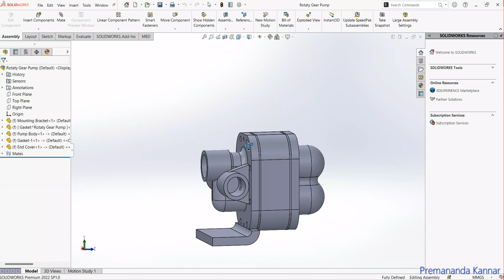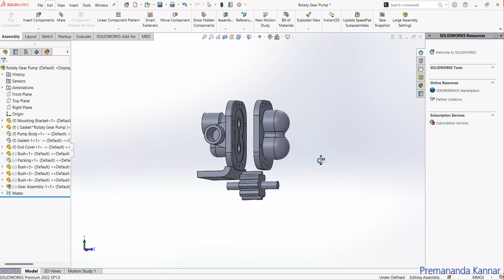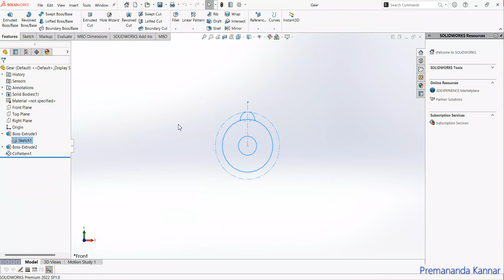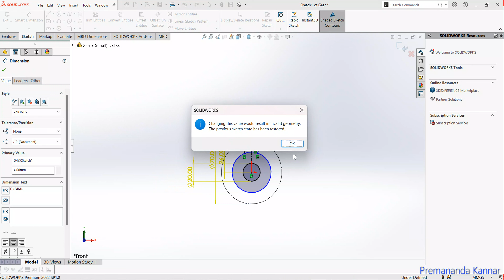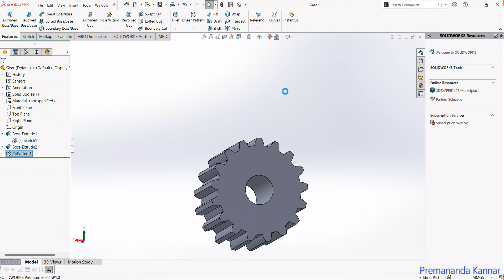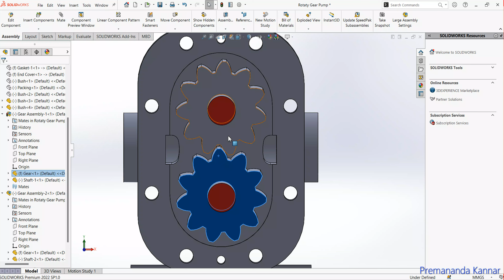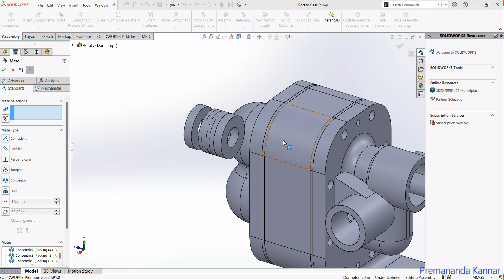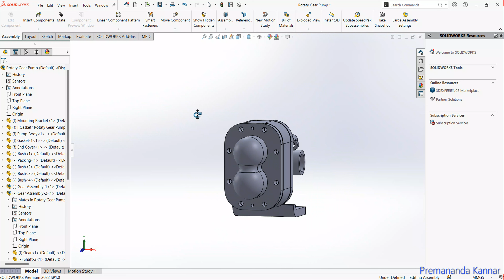Assembly of Rotary Gear Pump in SolidWorks